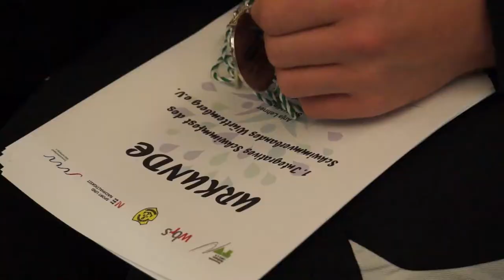Video des inklusiven Schwimmfest